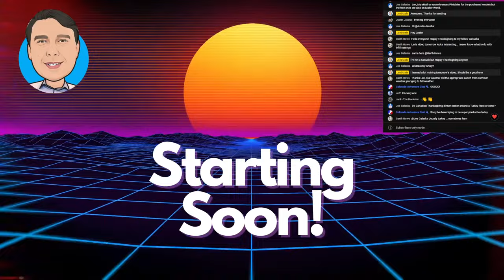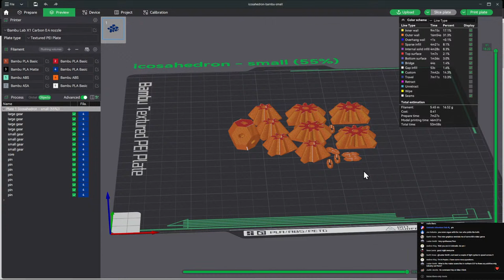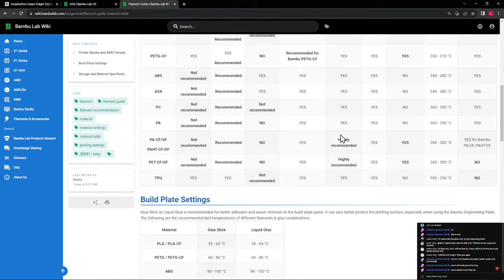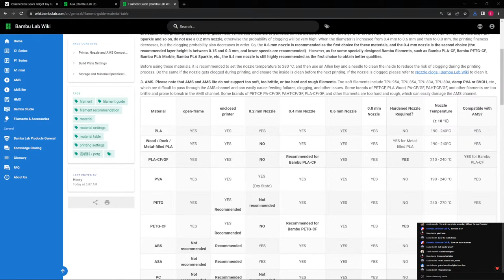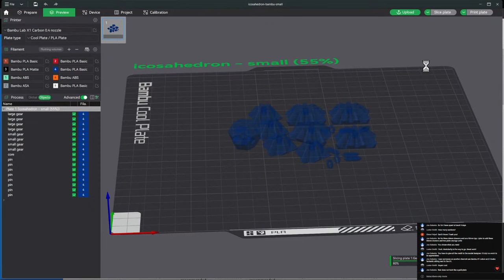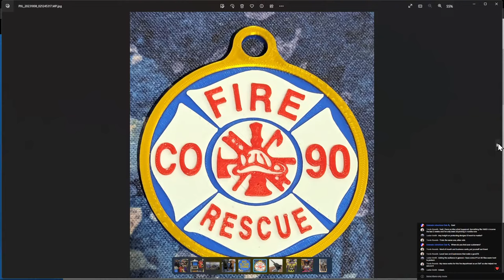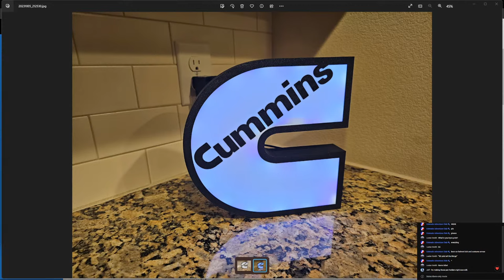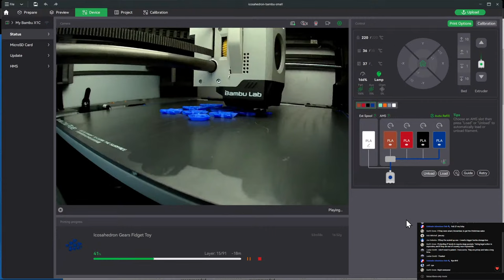Live Q&A Bambu Labs X1 Carbon User pics. Printing cool stuff.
Send in your prints and we will look at what everyone is printing.

Maker Space Stuff:
Sewing/ Cutting Mat
Steel Rulers
Digital Caliper
Nut Drivers
Hex driver
Tekton Screwdriver set

Filament I recommend:
eSUN PLA+ Filament
Paramount PLA

Video Equipment:
Canon EOS R7
Canon M50
Canon EOS R7 RF-S18-150mm F3.5-6.3
Canon RF50mm F1.8 STM
Canon EF-S 24mm
SmallRig Cage Canon EOS R7
SmallRig Cage Canon M50

Label Maker:
Brother P-Touch Cube Smartphone Label Maker

Lights:
Octagon Softbox